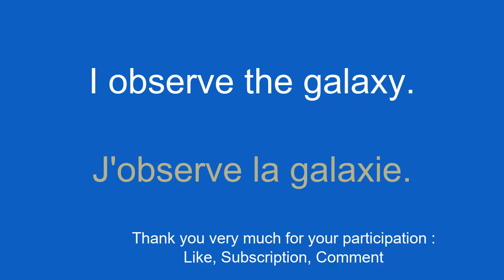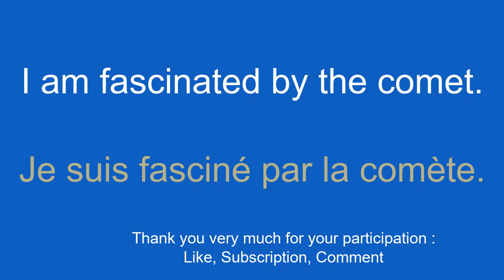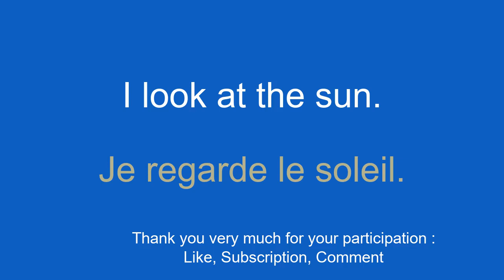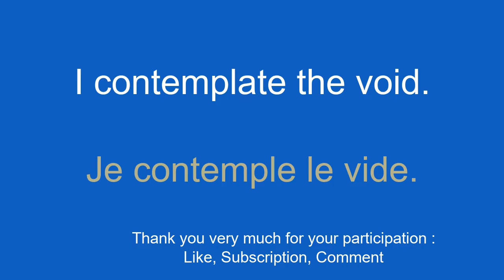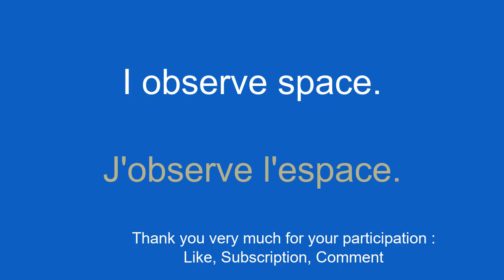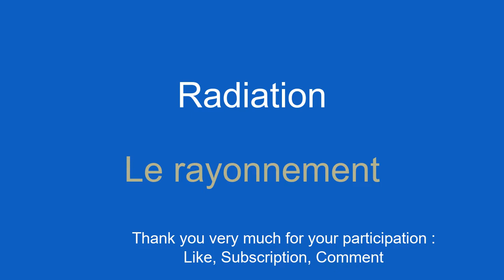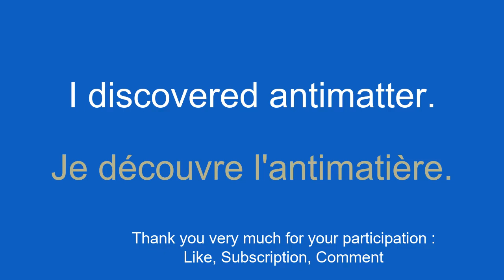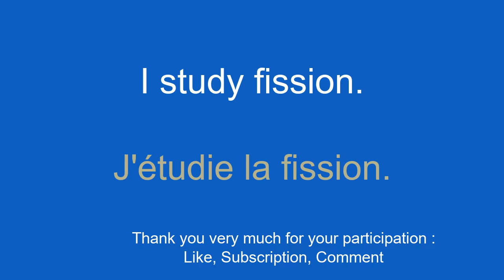Learn French as a space theme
In this series of videos, I will present simple sentences to help you learn easily and quickly. Whether you want to travel abroad, communicate with English speakers or simply improve your level of French, these sentences will allow you to gradually develop your vocabulary and grammar. With my clear explanations and practical examples, you will learn to use the sentences in real contexts and memorize them easily.